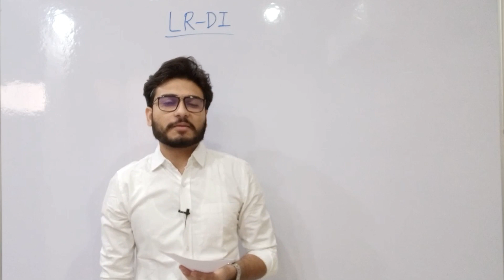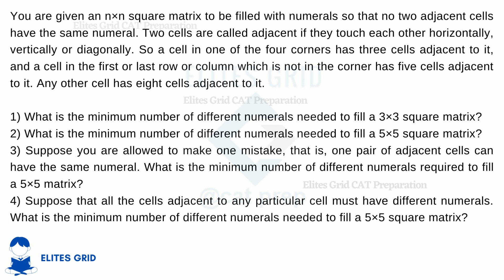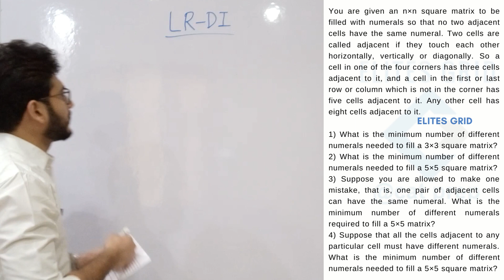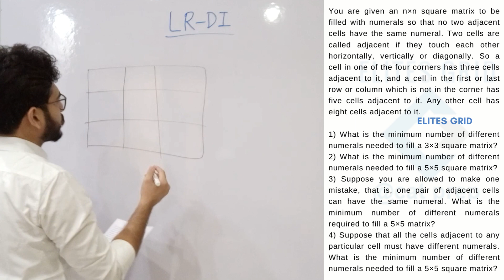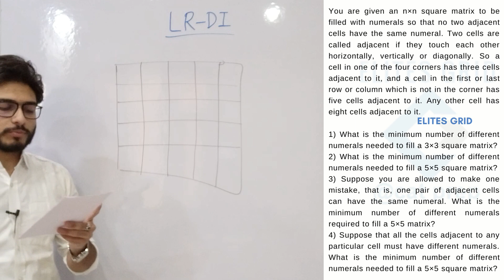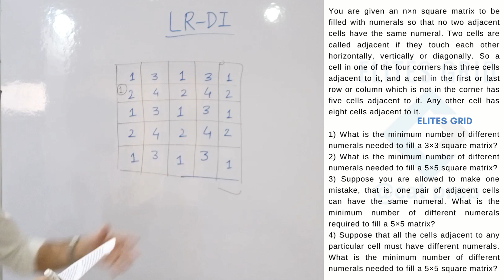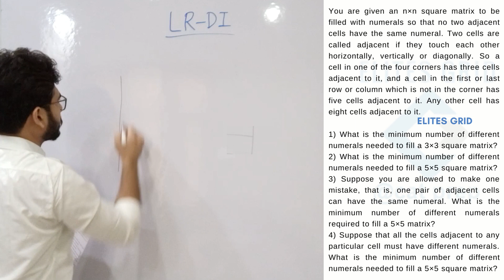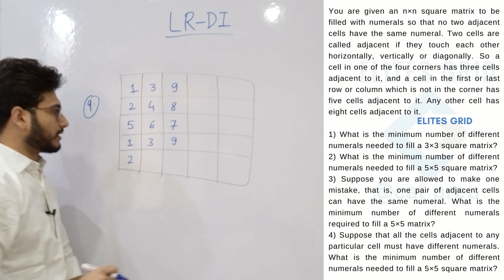DILR puzzle based on the CAT Pattern | Efficient ways to solve any LRDI puzzle for CAT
In this video, we have discussed an LRDI puzzle.